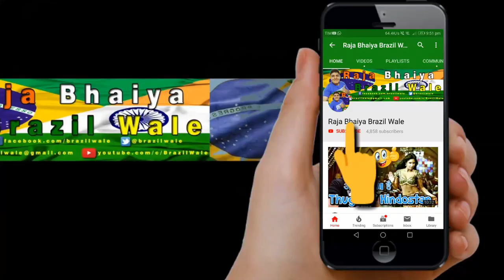GOOD NEWS: CELPE-BRAS not compulsory for Brazilian Citizenship | Indian Vlogger | ब्राज़ील ईन हिंदी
Ordinary Naturalisation Link of Federal Police site

UPDATED Changes:-

Comprovação de que sabe comunicar-se em língua portuguesa, que pode ser feita por um dos documentos abaixo referidos, conforme PORTARIA INTERMINISTERIAL Nº 16, DE 3 DE OUTUBRO DE 2018:
certificado de:
a) proficiência em língua portuguesa para estrangeiros obtido por meio do Exame Celpe-Bras, realizado pelo Instituto Nacional de Estudos e Pesquisas Educacionais Anísio Teixeira - INEP;
b) conclusão em curso de ensino superior ou pós-graduação, realizado em instituição educacional brasileira, registrada no Ministério da Educação;
c) aprovação no exame da Ordem dos Advogados do Brasil - OAB aplicado pelas unidades seccionais da Ordem dos Advogados do Brasil;
d) conclusão de curso de idioma português direcionado a imigrantes realizado em instituição de ensino superior reconhecida pelo Ministério da Educação; ou
e) aprovação em avaliação da capacidade de comunicação em língua portuguesa aplicado por instituição de ensino superior reconhecida pelo Ministério da Educação na qual seja oferecido curso de idioma mencionado na alínea "d"